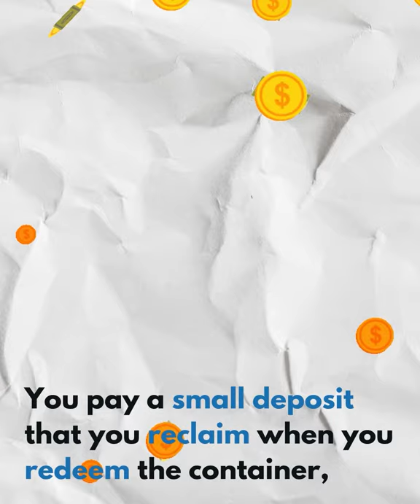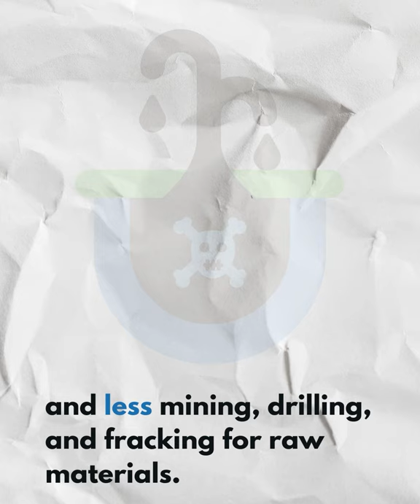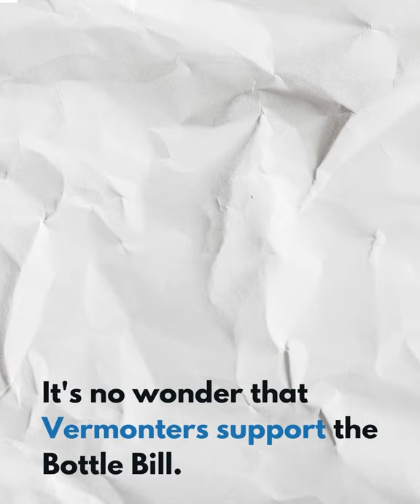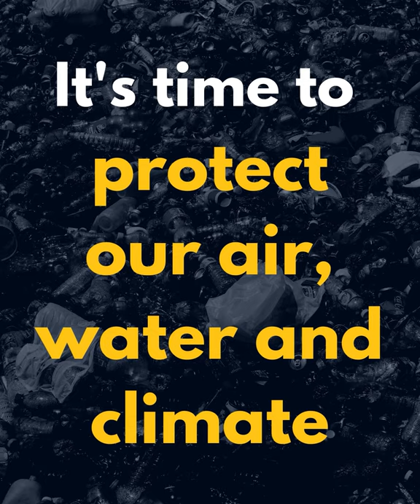It's Time. Modernize the Bottle Bill!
The Bottle Bill is Vermont's most successful recycling program. Thanks to the Bottle Bill, we recycle more than 75% of covered beverage containers, while only recycling about 36% of other containers.

We’ve fought for years to protect and expand Vermont’s Bottle Bill, and have celebrated some important victories along the way. But there’s more to be done.

By modernizing the Bottle Bill to cover additional beverages like bottled water and wine bottles, we can keep an estimated 100 million more bottles and cans our of Vermont’s landfills and off our roadsides every year.